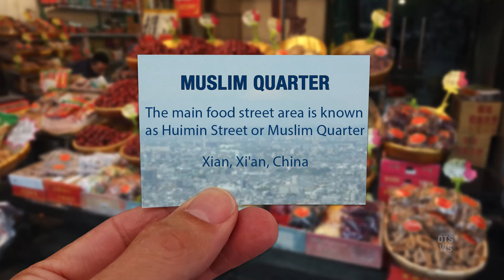Street Food Muslim Quarter Xi'an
A few years ago I traveled to China and here is one of the videos I made for another channel I had on Youtube.
I thought while I'm waiting to travel to Thailand end Oct 2022 I would post a few videos up that I had forgotten about.  They might as well be on Youtube than sitting on a hard drive somewhere.

The Muslim food in Xi'an can be traced back to the Tang dynasty. Later, developed its special characteristic of mainly using beef and mutton and complementing with pastry. Today, the Xi'an Muslim Quarter is famous for its traditional foods and cultural activities. The traditional food is as follow

Camera: iPhone 12 Pro Max
Editing: FCPX